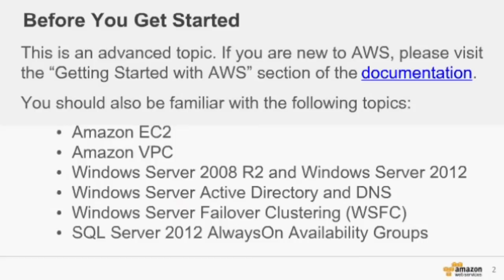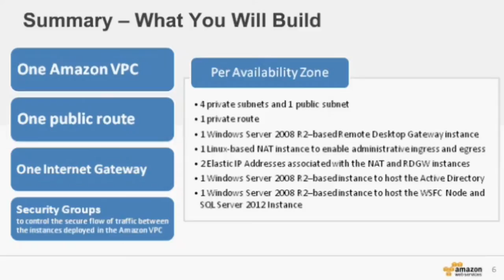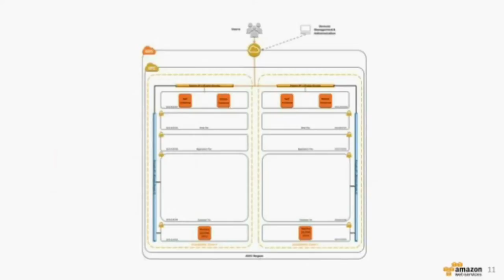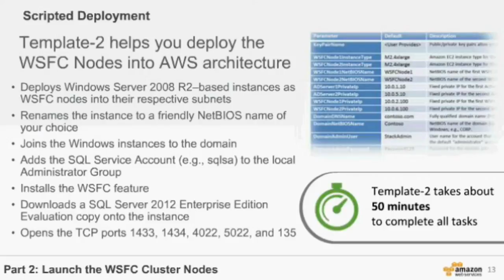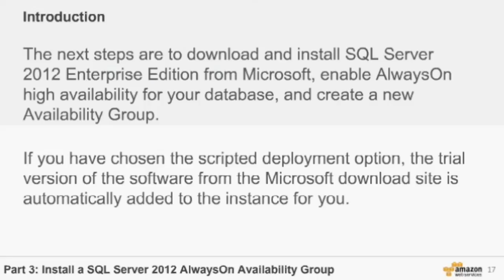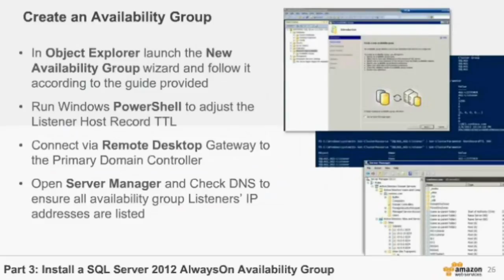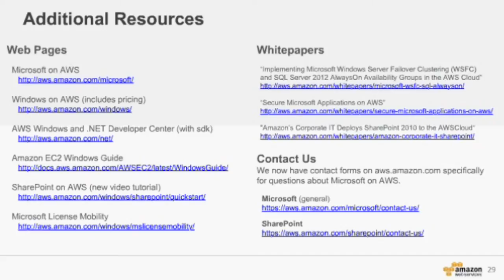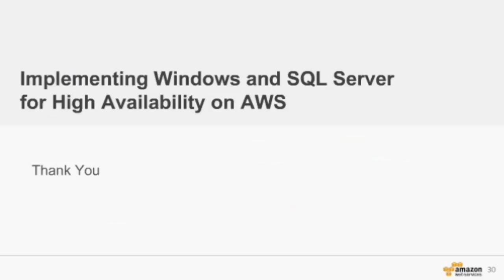AWS Webcast — Implementing Windows and SQL Server for High Availability on AWS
This webinar is on high availability features for Microsoft Windows Server and SQL Server running on the AWS Cloud. Windows Server Failover Clustering (WSFC) and SQL AlwaysOn Availability Groups are part of the underpinnings for many enterprise-class solutions, including Microsoft SharePoint and .NET applications.